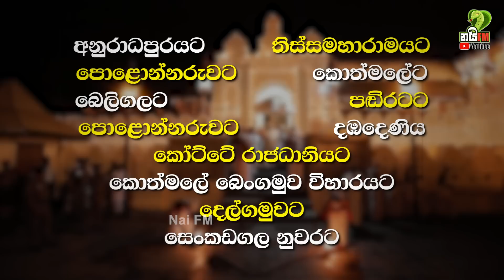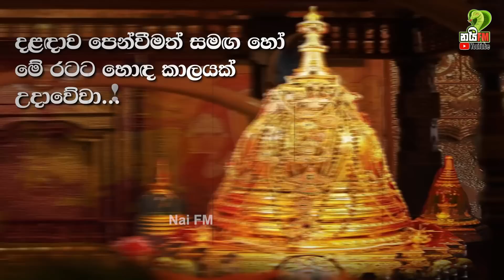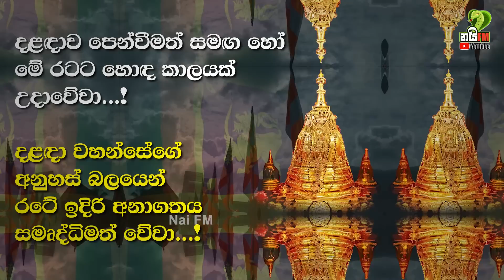අවුරුද්ද අවසානයේ ලංකාවට ස්වාභාවික අනතුරු වෙන්නේ දේව සාපයක් නිසාද? සාපයෙන් මිදෙන්න කරන්න යන දේ |Naifm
අවුරුද්ද අවසානයේ ලංකාවට ස්වාභාවික අනතුරු වෙන්නේ දේව සාපයක් නිසාද?
දන්ත ධාතූන් මහංන ප්‍රදර්ශනයට සැරසෙන්නේ මේ සාපයෙන් මිදෙන්නද?